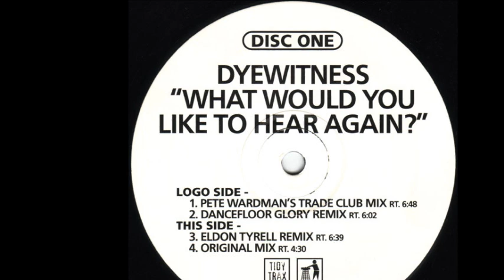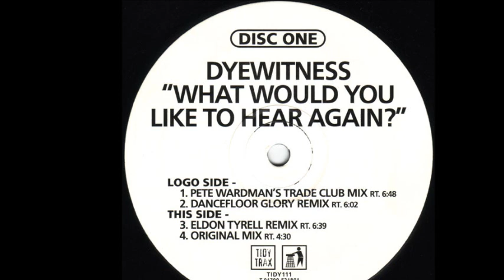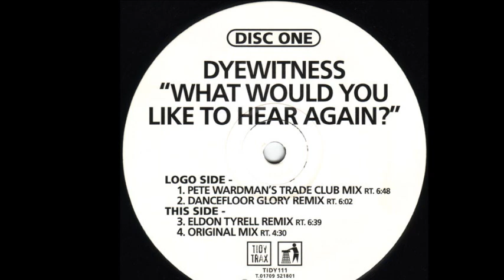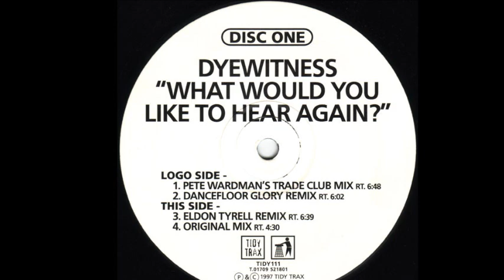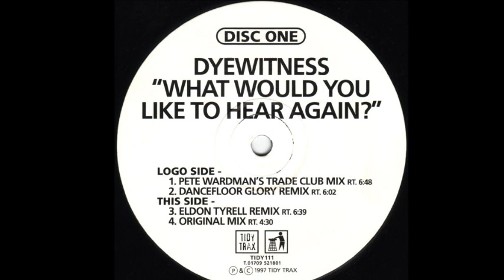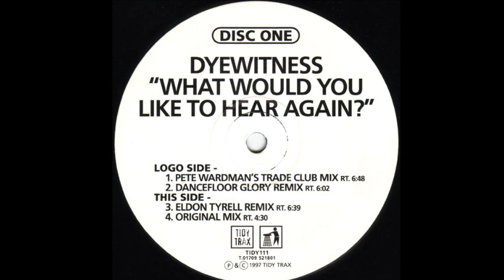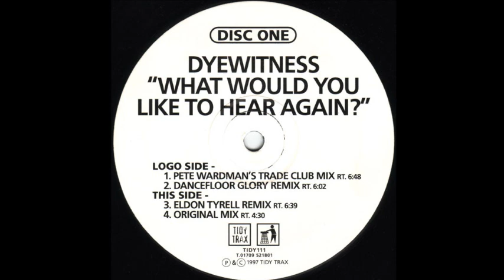Dyewitness - What Would You Like To Hear Again? (Dancefloor Glory Remix) (A2)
Dyewitness ‎- What Would You Like To Hear Again?
Sello:Tidy Trax ‎
Formato:Vinyl
País:UK
Publicado:1997
Género:Electronic
Estilo:Hard House
Written By Mischa V.D. Heiden
Remix - Dancefloor Glory